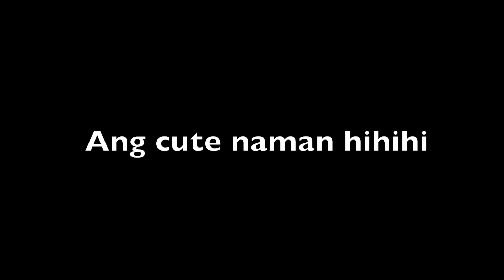Buti pa si Recaro 'di ako kayang saktan! Checking out this Nissan 370Z | Peace Qatar Pinoy Transhow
Another drifting car from Nissan. Nissan 370Z???

How I wish I could drive this car on my way to Al Meera Grocery Store hahahahaha
They said I can, but while drifting to the grocery store. Hahahaha

It's my another first to try this proper drifting car. Para akong nasa arcade. Hahahahaha

These Recaro seats are sooooooo comfortable. Sarap tulugan. Hahahahahahaa

Featuring Lucas Oil / Top Performance. They really got cool stuff (Sobrang poser ko, mygad hahahaha)